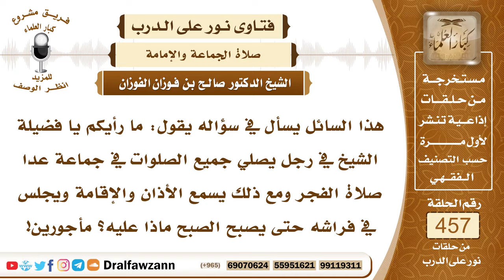6456- حكم التخلف عن الجماعة في صلاة الفجر - الشيخ صالح الفوزان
"6456- هذا السائل يسأل في سؤاله يقول: ما رأيكم يا فضيلة الشيخ في رجل يصلي جميع الصلوات في جماعة عدا صلاة الفجر ومع ذلك يسمع الأذان والإقامة ويجلس في فراشه حتى يصبح الصبح ماذا عليه؟ مأجورين!
الجواب: الجواب: يحرم عليه ذلك؛ لأن صلاة الجماعة فرض عين على الرجال الذين يسمعون النداء ولم يمنعهم مانع من الحضور قال ﷺ: «من سمع النداء فلم يجب فلا صلاة له إلا من عذر» قيل: وما العذر؟ قال: «خوف أو مرض» فلا يجوز للإنسان أنه يتكاسل عن صلاة الجماعة في جميع الفروض، فكونه يصلي الفروض في جماعة إلا صلاة الفجر فهذا غلط عظيم وخطأ كبير وهذه صفة المنافقين قال ﷺ: «أثقل الصلوات على المنافقين صلاة العشاء وصلاة الفجر ولو يعلمون ما فيهما لأتوهما ولو حبواً».
السيرة الذاتية:
للاشتراك في قناة الشيخ صالح الفوزان

14_ الشيخ محمد أمين الشنقيطي
يتيوب

15_سماحة المفتي عبد العزيز آل الشيخ
 يوتيوب

رئيس الفريق
لمشروع كبار العلماء